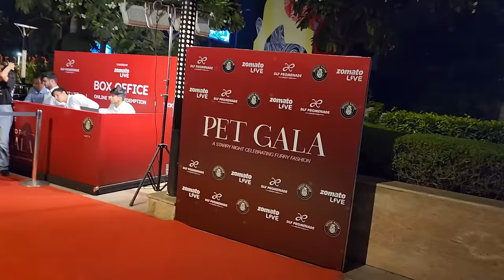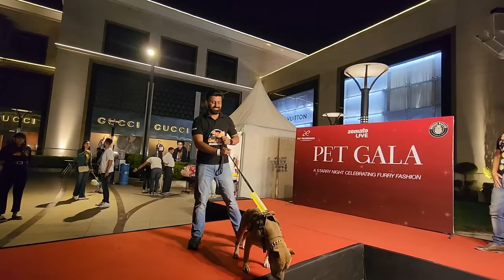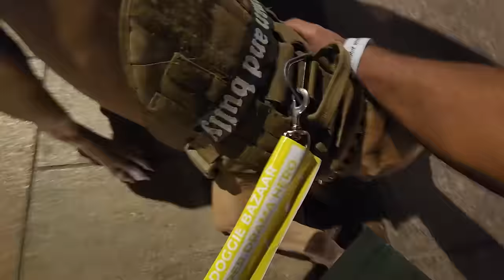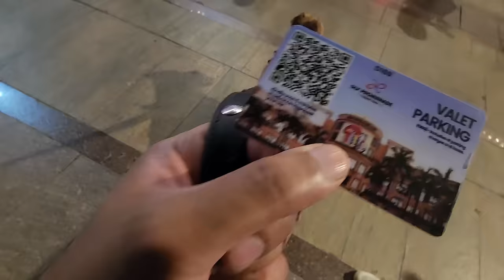Bully🐶ne krdi RAMP WALK 😎 Delhi ke Top luxury👑Mall mei !!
Join Aman, a passionate YouTuber and his adorable canine companion, Bully, as they embark on a pawsitively charming adventure at the much-anticipated Pet Gala in Delhi! 🐾🌟

In this heartwarming vlog, Aman takes you behind the scenes of this fantastic dog event, showcasing all the tail-wagging excitement, fluffy fashion, and wag-worthy moments that make the Pet Gala a bark-tastic experience. 🐕💃

Aman and Bully have been practicing their runway moves, and they're ready to make a statement on the pet-friendly catwalk. Watch as Bully struts their stuff in style, showing off their unique personality and charisma to an enthusiastic audience. 🐩💖

From meeting fellow dog lovers to exploring the event's various booths, Aman and Bully dive headfirst into a world of canine camaraderie. You'll witness the genuine bond between Aman and Bully as they share this extraordinary day, filled with laughter, love, and, of course, a little friendly competition on the runway. 🥰🎉

So, grab some popcorn, get cozy, and join Aman and Bully on their delightful adventure at Delhi's Pet Gala. If you're a dog lover or just someone who appreciates a good time, this video is bound to leave you with a smile on your face and a newfound appreciation for the world of pet events. 🎥🐶🛎️

Special Thanks to @drools @wesploot @veticpetcare

there was no pitbull fight or pitbull vs american bully comparisons done in this.